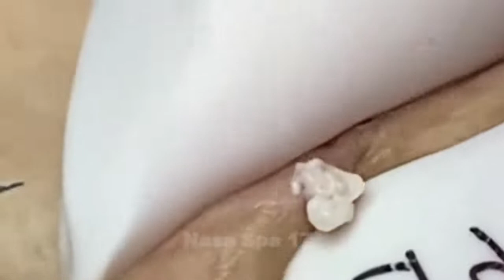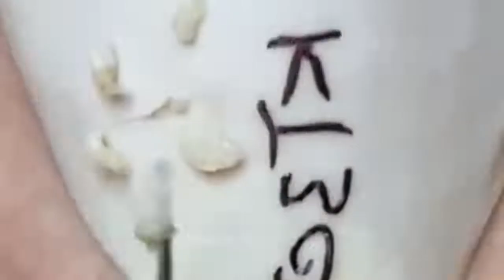Acne Treatment With Quynhgiao Spa Every day || blackheads ||#030